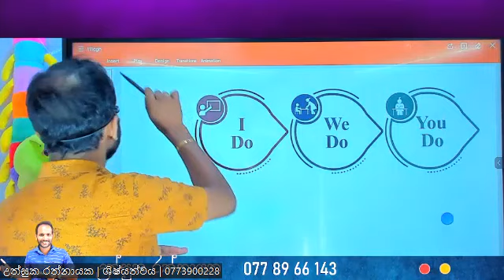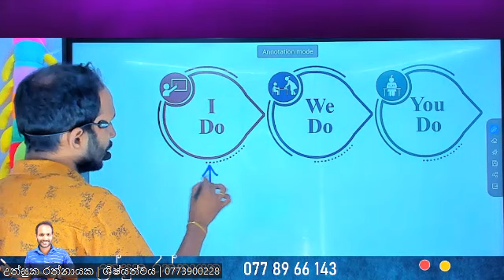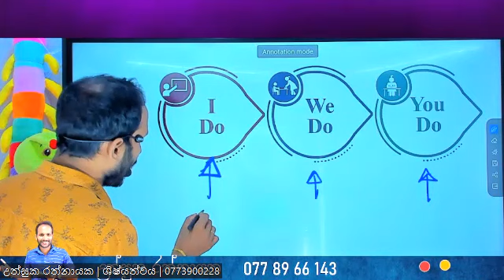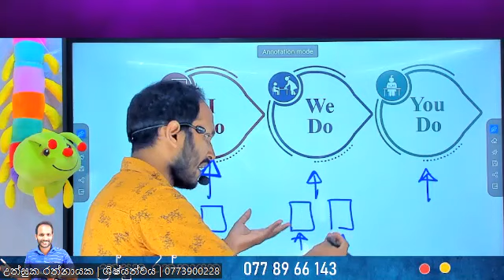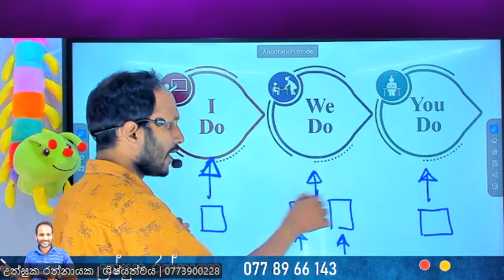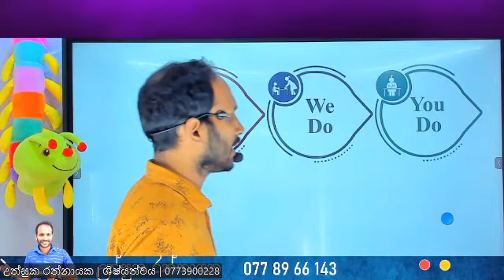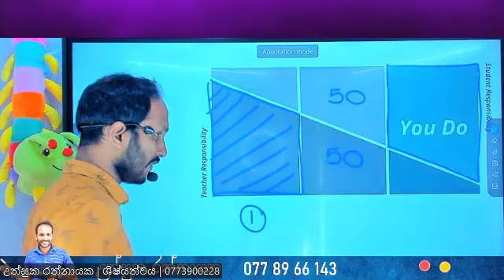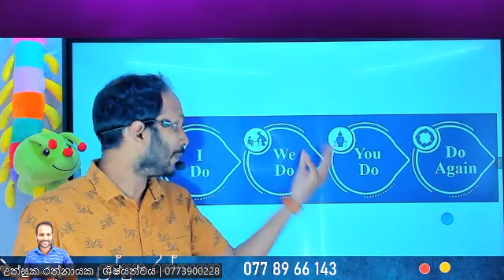ළමයින්ට ගෙදරදී මෙහෙම උගන්වලා බැලුවද? | Uthsuka Rathnayake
අපගේ Online ශිෂ්‍යත්ව පන්තිය ස්‍රදහා සම්බන්ධ වීමට පහත අංක ඔස්සේ සම්බන්ධ වෙන්න

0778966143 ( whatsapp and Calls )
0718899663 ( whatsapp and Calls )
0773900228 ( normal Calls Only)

💜️උත්සුක රත්නායක

ළමයින්ට බණ කතා

ළමයින්ට ආදර්ශමත් කතා

ළමයින්ට බණ

ළමයින්ට ගහන්න එපා

 ළමයින්ට ගීත

ළමයින්ට කෑම

ළමයින්ට හොද පුරුදු

ළමයින්ට සිංදු

ළමයින්ට චිත්ර

ළමයින්ට භාවනා
ළමයින්ට ඉංග්රීසි
ළමයින්ට අකුරු කියවීම

ළමයින්ට නටන්න සිංදු

ළමයින්ට අත් වැඩ